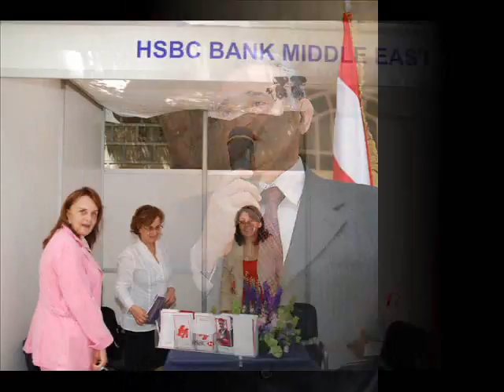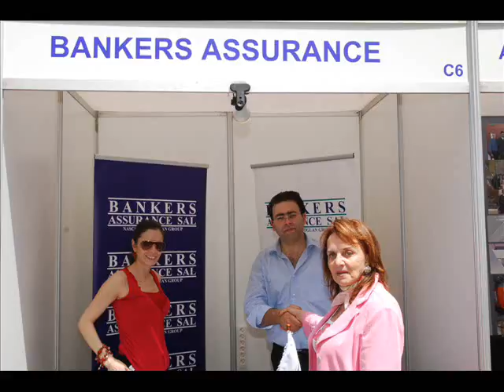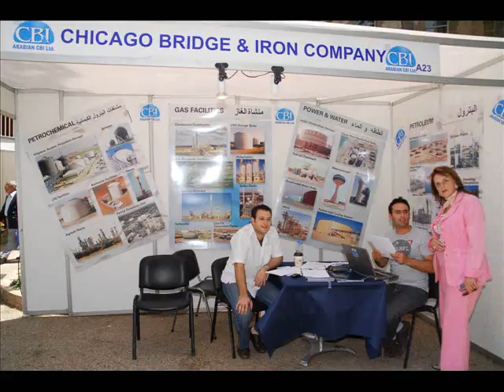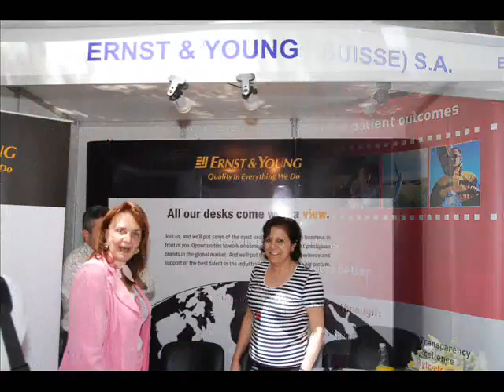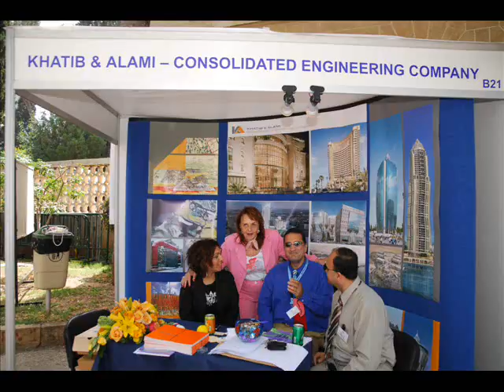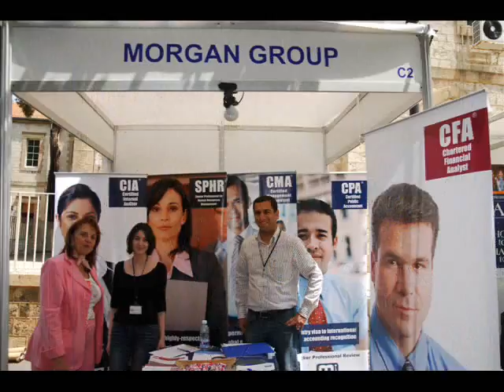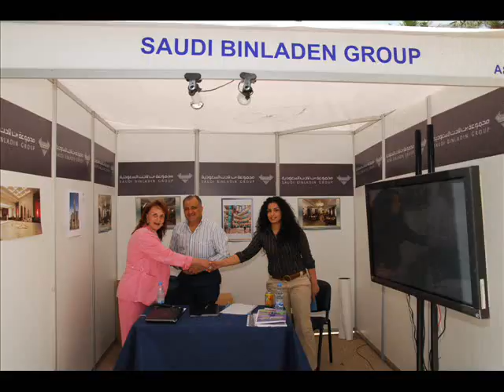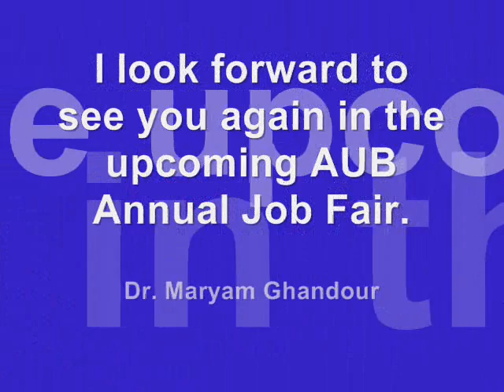American University of Beirut, Career & Placement Services Present: Job Fair 2007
Career & Placement Services
Present: Job Fair 2007